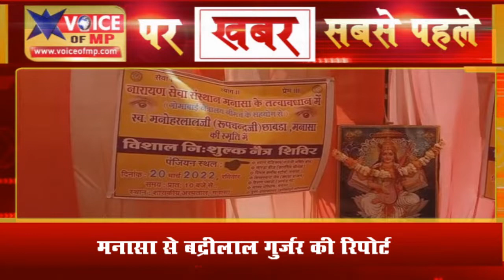नारायण सेवा संस्थान मनासा के तत्वधान में किया, शासकीय अस्पताल में निशुल्क नेत्र जांच शिविर का आयोजन